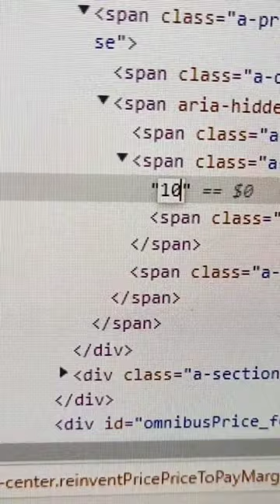😂 Free Iphone 13 pro Max